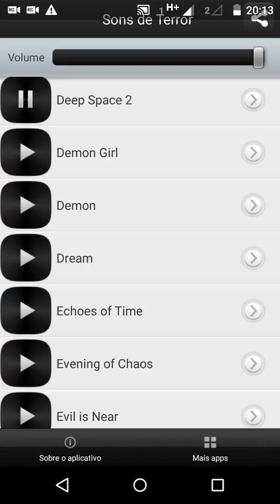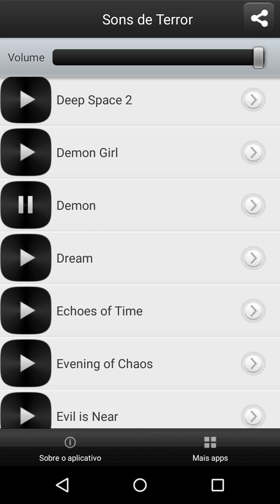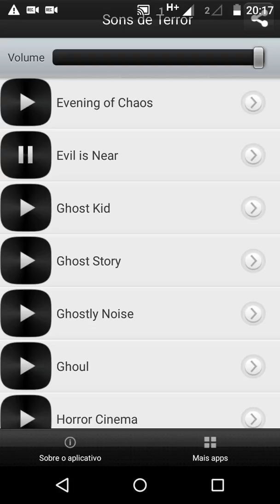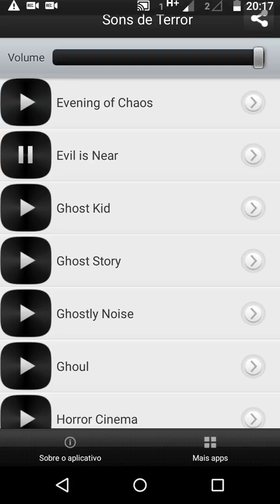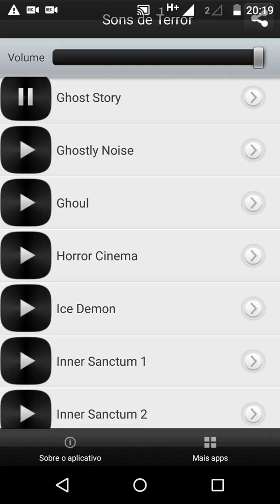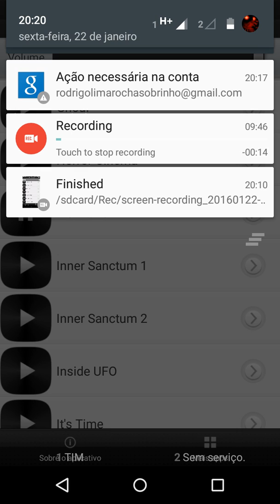Sons de Terror # Eps 2